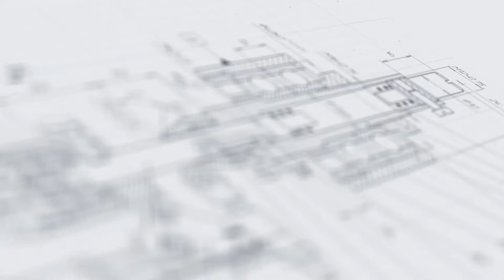Линия этикетирования для нанесения круговых этикеток на тару и верхних этикеток на крышку АЭ-5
В данном видео показан принцип работы линия этикетирования для нанесения круговых этикеток на тару и верхних этикеток на крышку АЭ-5.

Описание:

Комплексное решение для этикетировки и маркировки круглых банок представлено многоузловой линией со стандартным и верхним аппликатором. Данное исполнение обеспечивает последовательное нанесение двух этикеток — круговой на тару и верхней на крышку. Высокоточный аппликатор ровно и аккуратно наносит этикетки на самоклеящейся основе на тару в движении. Своевременность выдачи этикетки контролируется специальным датчиком. Сразу после нанесения этикетка разглаживается обкатчиком со всех сторон, что обеспечивает максимально плотное приклеивание.

Станция нанесения верхней этикетки оснащена аппликатором, положение которого легко регулируется по высоте под тару различного формата. Машина оборудована системой ориентации тары с датчиком фотометки, благодаря чему верхняя этикетка наносится в правильном положении, обеспечивающем презентационное удобство упаковки для потребителя. Линия имеет компактное модульное исполнение, может легко встраиваться в линии розлива или интегрироваться с укупорочным и другим упаковочным оборудованием.

С более подробным описанием данного оборудования Вы можете ознакомиться на нашем сайте по ссылке

 Характеристики:

Отрасль: Косметика, Пищевое производство;
Тип этикетки: Самоклеящаяся;
Длина транспортера, мм, не более: 2600;
Высота транспортера, мм: 900±50;
Напряжение, В/Гц: 220/50;
Потребляемая мощность, кВт, до: 1,5;
Вес, не более, кг: 200;
Скорость раздачи, м/мин: От 3,0 до 15;
Минимальная ширина этикетки, мм: 70;